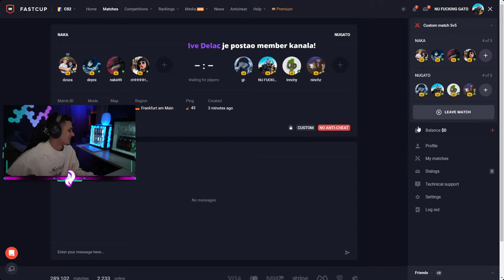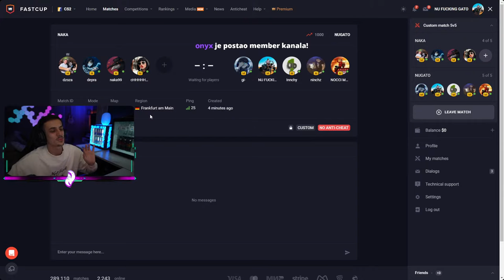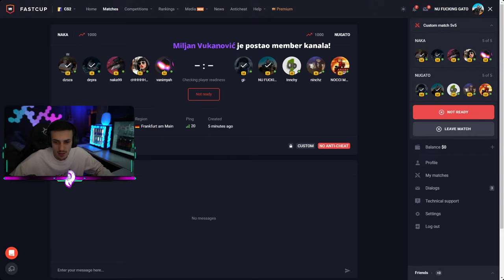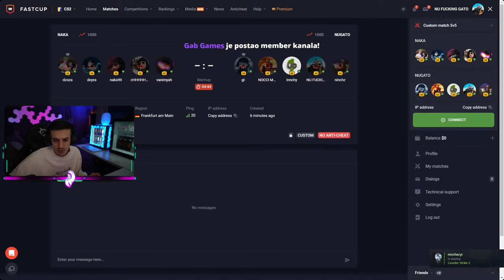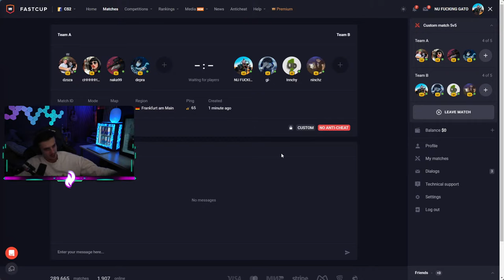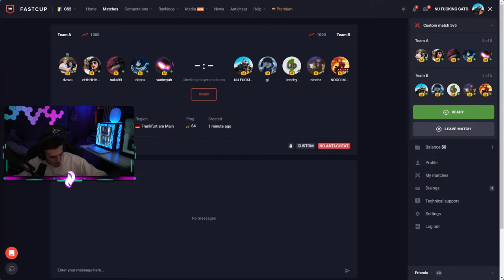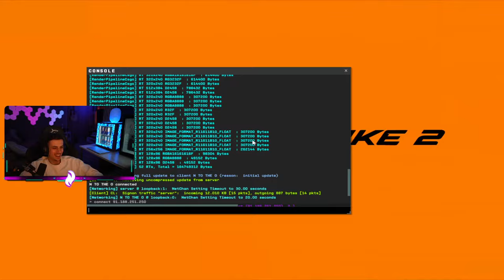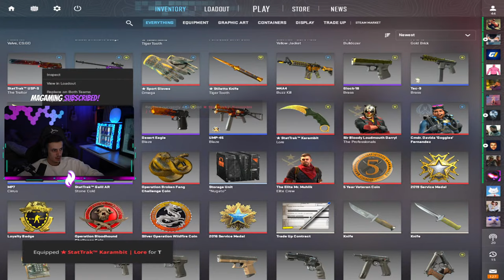SEOSKI MAJOR U KANTERU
📌 Raspored Strimova:
Nedjelja - Petak od 20:00!

⛔ Pravila chata/Livestreama:
1. Zabranjeno reklamiranje sebe/drugih kanala.
2. Zabranjeno pisati s kim/šta da Nugato igra.
3. Zabranjeno pisanje/šala u vidu nacionalizma/politike.
4. Zabranjeno spamanje jedne te iste poruke te predstavljati se da ste neko drugi.
5. Zabranjeno djeljenje personalnih informacija.

❤️ Hvala vam!